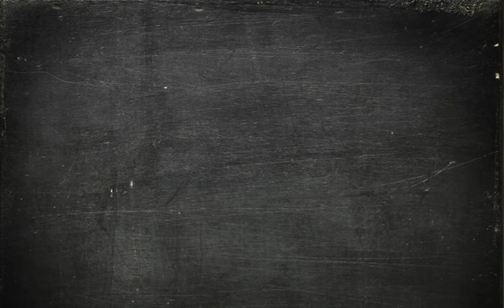PERFEKT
Ein Augenblick - für uns
lässt diese Welt still stehn
um uns herum

Ein kompliment
für den einen Mensch
mit dem ich mein Leben
teilen will für alle Zeit

In Freud und Leid sag ich "Ja" zu dir
gib dir mein Wort dafür
Ich lass dich niemals mehr allein

Seit dem du bei mir bist.
weiß ich, was Lieber ist.
Nun ist die Einsamkeit vorbei

Denn du weißt,
Ich gehör zu dir
Und du gehörst zu mir
Wir drehen uns im kreis
jetzt und in alle Ewigkeit.

Auch ohne dich zu sehn
Kann ich dein Herz verstehn.
Ich sag's dir ehrlich
Du bist perfekt für mich

Für alle Zeit
gilt mein Versprechen
dass dir bleibt.

Du gibst mir Mut,
du gibst mir Kraft
in dunkler Nacht

Ich bleibe hier
denn ich liebe dich dafür
dass du mich siehst,
du mich nimmst
so wie ich bin